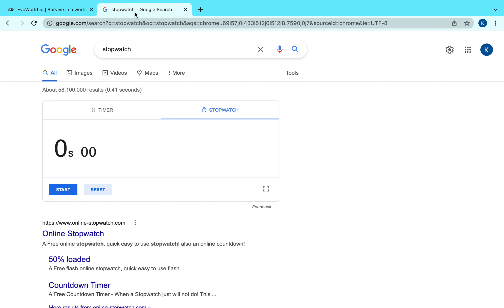fly or die part 1